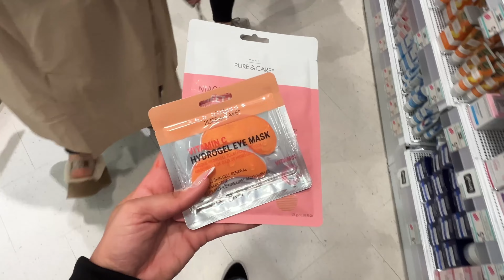productive vlog ⎸ spring reset, organisation, shopping, ménage de printemps 🌷🤍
*METS EN HD 720/1080P*
hellooo guys !! dans cette vidéo on fait un "spring reset", je range mon armoire, on fait du shopping, je vais faire mes ongles et chitchat makeup !!

💖about me : à propos de moi:
age: 20
I live near Paris
I'm in my 3rd year of Bachelor Fashion Art Direction & Styling at @eidm
I have a cat call Maya (I love her sooooooo much)
I use a canon G7X Mark III & edit on Capcut

vlog, few days in my life, productive days, selfcare vlog, days in my life, productive vlog, planning, selfcare routine, get ready with me, lifestyle, aesthetic vlog, spring reset, ménage de printemps, chitchat makeup, cleaning, reoarganizing